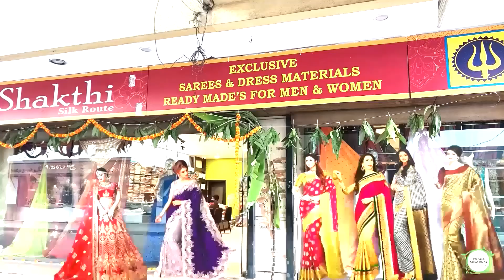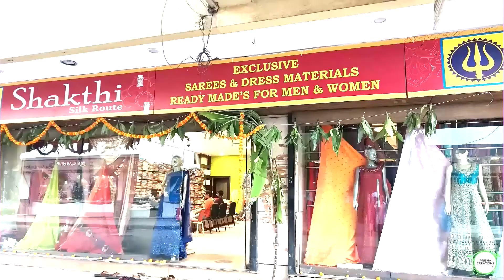History and Different Types of Lehenga! லெஹங்காவின் வரலாறு! ಇತಿಹಾಸ ಮತ್ತು ಲೆಹೆಂಗಾದ ವಿವಿಧ ಪ್ರಕಾರಗಳು!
ಇತಿಹಾಸ ಮತ್ತು ಲೆಹೆಂಗಾದ ವಿವಿಧ ಪ್ರಕಾರಗಳು! History and Different Types of Lehenga!
லெஹங்காவின் வரலாறு மற்றும் பல்வேறு வகைகள்!